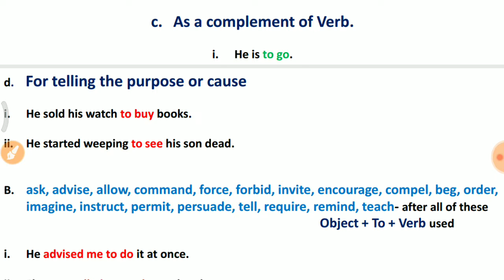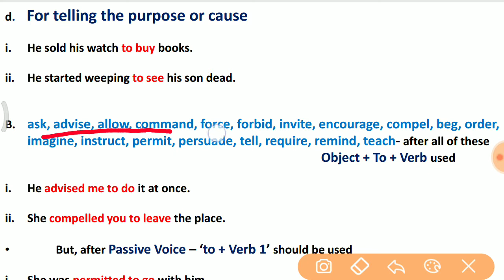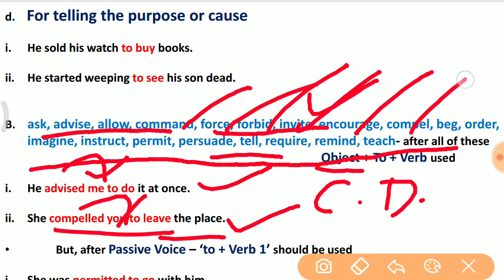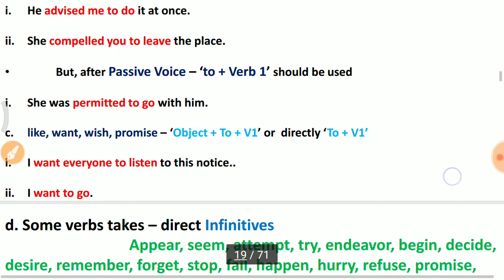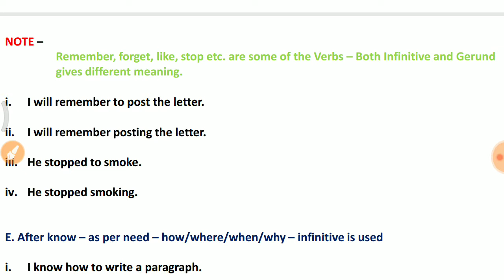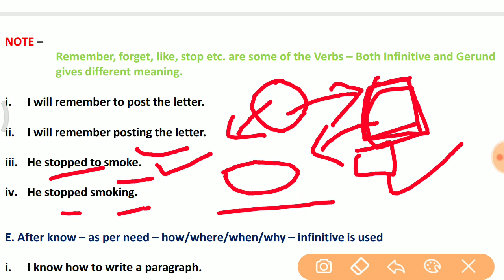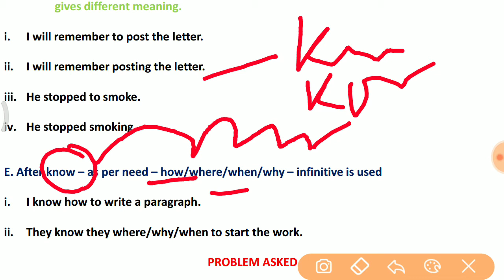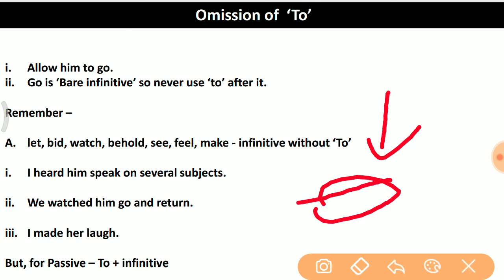PART 5 क्रिया के रूप VERB FORMS(Gerund/Participle) in Hindi| Verb by let's talk English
हे दोस्तों!
हिन्दी में सीखो कि Kya hai English Grammar mein Verb aur Verb Ki Forms. Learn Verb Forms in English Grammar through Hindi / Urdu lessons by Ashish.
Learn English Grammar Verb definition, Forms of Verb, and different examples of Verbs with Practice Sentences by Awal, in simple way with easy examples.

This video is helpful to all people who want to learn the use of Verbs in English grammar in Hindi. This video provides step by step tutorial of English grammar Verb Forms and how to use them in English sentences with examples in Hindi.

If you are looking for low level details on what are the Forms of Verb, along with knowing the meaning of basic three forms plus two additional forms, this video is for you as a beginner. If you want to understand the basics of English grammar, to speak English fluently and confidently, then this video with help you to remember how to make sentences using the correct form of a verb. This English tutorial is helpful for Indians, Pakistanis, and others who can understand Hindi or Urdu
Let's talk English

Let'stalkEnglish

Here are the links of my previous videos -

How I started waking up at 4am. Wake Up Early - And Not be Miserable Anymore by Let's Talk English

Let's talk about different types of personalities from word power made easy

Let's talk about different practitioners from word power made easy

How to talk about doctors - different types of doctors and practitioners( word made easy for SSC, UPSC, IBPS, SBI PO)

how to talk about various speech habits कैसे विभिन्न भाषण की आदतों के बारे में बात करे

let's talk english
let'stalkenglish
letstalkenglish
lets talk english